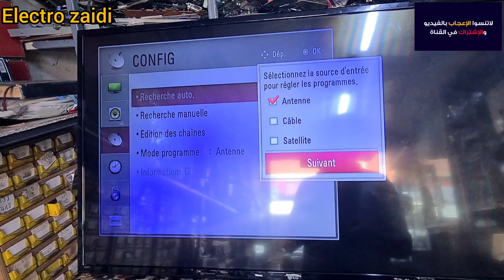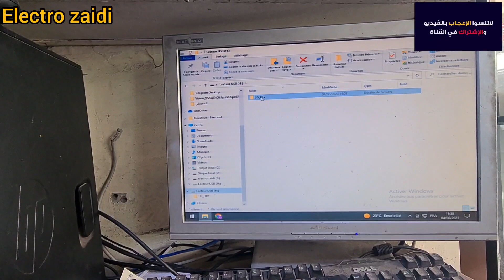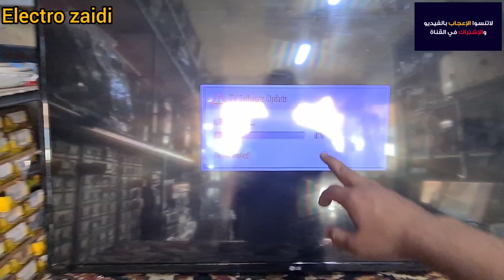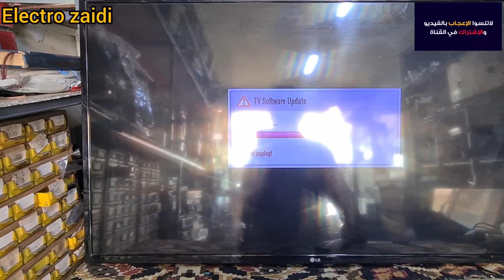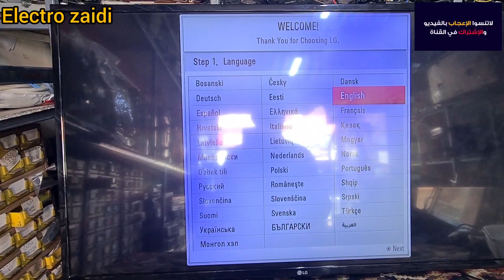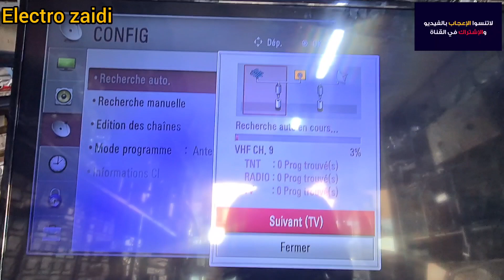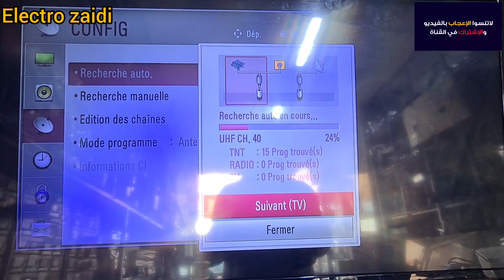how to fix lg Led tv Back to Default Settings لحل مشكل ظهور الإعدادات كل مره في تلفاز LG طريقه سهله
how to fix lg Led tv Back to Default Settings حل لمشكل ظهور إعدادات كل مره في تلفاز LG طريقه سهله
الحل لمشكل ظهور إعدادات كل مره في تلفاز LG طريقه سهله لإصلاح هذا العطل بالتفصيل LG 32LF510U
how to fix lg Led tv Back to Default Settings تحديث تلفاز ال جي لحل مشكل اعدادات المصنع
LG TV LG43LF540V USB Update software إصلاح تلفاز ال جي الفلاش ميموري
Comment mettre à jour le micrologiciel du téléviseur LG avec une clé USB pour corriger les erreurs logicielles
how to fix lg smart tv Back to Default Settings تحديث تلفاز ال جي لحل مشكل اعدادات المصنع
software upgrade into a USB port on your TV
lg tv show first setup wizard every time   تحديث تلفاز ال جي لحل مشكل
LG TV ( Software / Firmware Update )
lg tv firmware update usb
LG Smart TV: How to Update System/Firmware Software Version
LG Smart TV : comment mettre à jour la version du logiciel système/micrologiciel
Guide du didacticiel Installation du logiciel de mise à niveau du micrologiciel du téléviseur à l'aide d'une clé USB, accédez à puis saisissez le modèle de votre téléviseur pour télécharger le fichier zip. Formatez la clé USB en Fat32 avant de la déposer dans le dossier de mise à jour. Clés USB
Ma technologie préférée répertoriée ci-dessous,
Je vous montre comment faire une mise à jour du firmware (système) sur votre LG Smart TV. Si la mise à jour est grisée, sélectionnez TV à partir de sources non hdmi), puis revenez en arrière et réessayez. Besoin d'aide, il suffit de demander. Merci.
الكترو الزايدي زكرياء
الكترو الزايدي زكريا#
الكترو الزايدي#

مواصفات#
انشاء قناة#
الآلات الكهربائية
التجارة الالكترونية
الوافد الجديد#
أجهزة الإستقبال#
القنوات العالمية#
جملة#
الفرق بين اجهزة
سيرفر#
بي ان سبورتس#
فلاش#
التحديث#
مشكل#
الريموت#
اصلاح#
طريقة#
كيف#
تفعيل#
الكترو الزايدي زكريا لاصلاح وبيع جميع الاجهزة الالكترونية
سوق السلام الحي المحمدي الدار البيضاء للاستفسار المرجو الاتصال بالرقم التالي 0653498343
اذا كانت هذه اول مشاهدة لك على قناتي المتواضعة اذا كنت مهتم بمجال الساتلايت وجديد الترددات والقنوات وتركيبات مسطرة الاقمار وكل ما يتعلق بهذا المجال